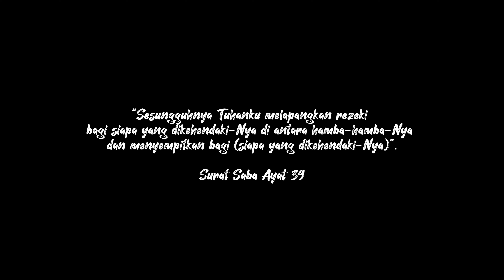RAMAI !!! MIE AYAM & BAKSO GRATIS DI JUM'AT BERKAH MASJID AL MU'MIN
Jum'at Berkah (Barokah) merupakan kegiatan rutin setiap jum'at di Masjid Al Mu'min. Kegiatan Jum'at Berkah (Barokah) tersebut dilaksanakan dengan membagi-bagikan mie ayam dan bakso kepada jama'ah sholat jum'at. Beberapa siswa membantu guru membagi-bagikan makanan. Semoga kegiatan tersebut menjadi berkah (barokah) untuk semua.